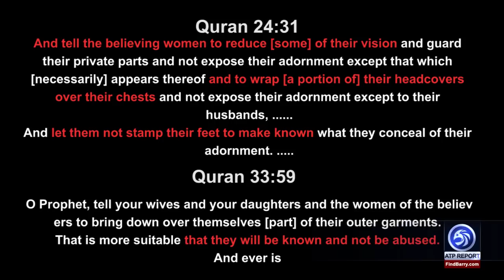Why Are Muslims Raping Non-Muslim Women in Europe?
An ATP Report Production - In this segment of ATP Report, Aynaz Anni Cyrus appears on WVW Broadcast Network, WVW TV, on Sabotage with Brannon Howse. Anni answers the question: Why Are Muslims Raping non-Muslim Women in Europe?